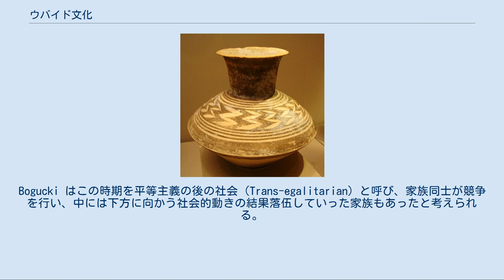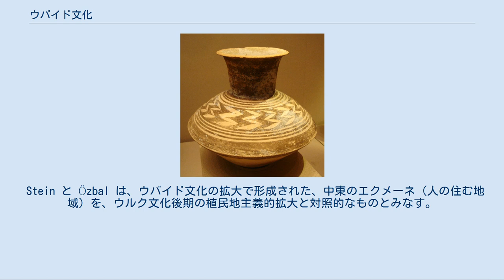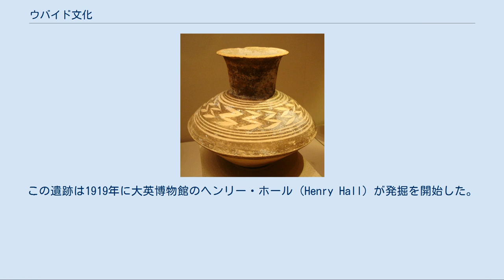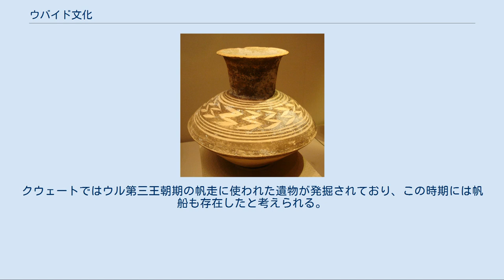ウバイド文化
文化_(考古学)
ウバイド文化の範囲 ウバイド文化（Ubaid culture, 紀元前6500年ごろ - 紀元前3500年ごろ）はメソポタミアに誕生した先史文化。
イラク南部ジーカール県のウル遺跡の西6キロメートルにあるテル・アル＝ウバイド（al-`Ubaid, العبيد）という遺丘（テル）で発見された、新石器時代から銅器時代の遺跡が、この文化を代表する。
この文化はメソポタミア南部の沖積平野での最古の文化で、紀元前6500年ごろからメソポタミアに広がり始め、紀元前4000年ごろから始まるウルク文化へと引き継がれた。
灌漑農業の導入による農業の飛躍的発展、車輪の導入、銅器時代などがウバイド期に始まっている。
 ウバイド文化は3つから4つの時期に分けることができる。
 ウバイド1期、またはこの時期の遺跡の発見地にちなんでエリドゥ期（紀元前5300年 - 紀元前4700年）は、文化の広がる範囲はまだイラク南部の、当時のペルシア湾の海岸線付近にのみ限定されている。
この時期は北のサーマッラー周辺の銅器時代サマラ文化と強い繋がりを持ち、年平均降水量120mmの限界線よりも南の乾燥地帯に最初の恒久的な集落が築かれた例となっている。
 ウバイド2期、または標式遺跡にちなんでハッジ・ムハンマド期（紀元前4800年 - 紀元前4500年）では、大きな集落を中心に運河網が広く張り巡らされるようになった様が見て取れる。
チョガ・マミ（Choga Mami, 紀元前4700年 - 紀元前4600年）では灌漑農業の跡が発見されており、この時期開発された灌漑手法は速やかに各地に広がった。
 ウバイド3期および4期（紀元前4500年 - 紀元前4000年）では急速な都市化が見られ、文化の範囲も東方のザグロス山脈方向、南方のカタール等ペルシア湾岸方向、北方のメソポタミア北部方向へと伸び、北ではハラフ文化に置き換わっていった。
またウバイド文化の遺物は地中海沿いのシリアなどでも見つかっており、交易網が伸展していたことがわかる。
 アラビア半島東部やオマーンでの考古学調査では、ウバイド期は紀元前3800年ごろに急激に終焉を迎えたと見られている。
この時期は湖水面の低下、砂丘の活動開始などの直後にあたり、乾燥の広がりによって人間の活動が不可能になったと見られる。
これ以後1000年にわたり、アラビア東部では人間の活動を示す遺跡などは見つかっていない。
 ウバイド文化後期の土器（ボストン美術館所蔵） ウバイド文化の集落は、大きな規模の村落、部屋が複数ある長方形の泥レンガ造りの家々などを特徴とする。
この時期、神殿など公的な施設がメソポタミアで最初に登場し、10ヘクタール以上の面積の大きな集落を1ヘクタール以下の小さな集落多数が取り囲むという集権的な集落の構造が現れている。
 この文化特有の土器は、黒や褐色で幾何学模様を彩色された、黄褐色や緑がかった色の彩色土器である。
北部では石器も見つかっているが、南部では石が少ないため、葦や草をやり取るための鎌も火で硬く焼いた土器で作られている。
 ウバイド期（紀元前5000年 - 紀元前4000年）は都市化の始まりの時期にあたる。
農業や家畜の飼育が定住性の集落で広く行われ、北はアナトリア、南はザグロス山脈に至るまで動物の飼育の試みがみられる。
 墓地の副葬品の分析に基づけば、ウバイド期は社会階層の形成や分極化が進み、平等が失われていった時期にあたる。
Bogucki はこの時期を平等主義の後の社会（Trans-egalitarian）と呼び、家族同士が競争を行い、中には下方に向かう社会的動きの結果落伍していった家族もあったと考えられる。
Morton Fried と Elman Service は、ウバイド文化では世襲の首長などのエリート階層が勃興したという仮説を立てる。
彼らはおそらく神殿や穀倉の管理によって結び付けられた同族集団の頭にあたり、集団間の紛争の調停や、社会秩序の維持に責任を持っていたと見られる。
集団の様々なまとめ方、たとえばThorkild Jacobsen が原始民主制と呼んだ、同等の地位の人々の集まりで紛争を解決していたような方法が、共同体の必要をもはや有効に満たせなくなったと考えられる。
 ウバイド文化はメソポタミアの最南部に発生したが、これに先立ちメソポタミア中部に誕生していた文化とも明らかな繋がりがあった。
ウバイド人がどこからやってきたかについては、シュメール...